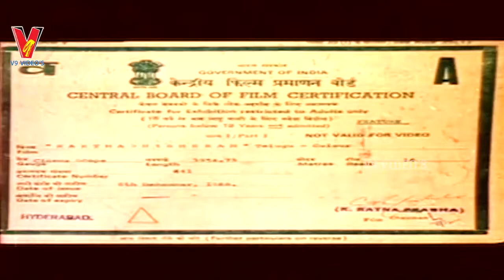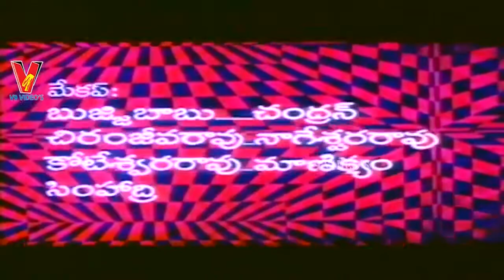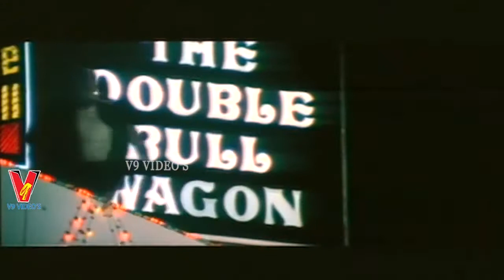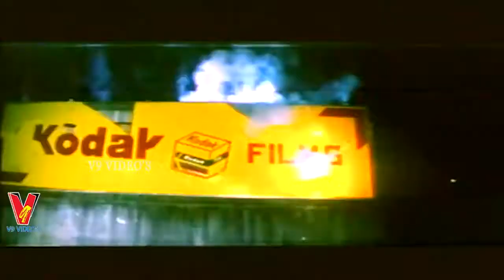RAKTHABISHEKAM | PART 1/14 | BALAKRISHNA | RADHA | SATHYANARAYANA | V9 VIDEOS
Watch And Enjoy Telugu Movie Rakthabishekam  Part 1 On V9 Videos.

Starring : Balakrishna, Radha, Kaikala Sathyanarayana, Mamatha, Sharath Babu, Ranghanath, Somayajulu, Sangeetha, Shobha, Sujitha Among Others.